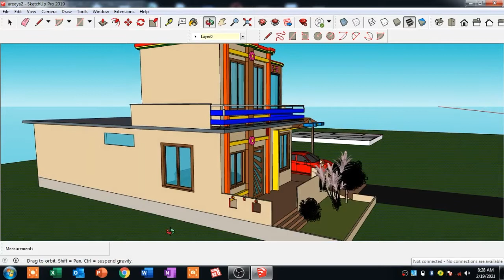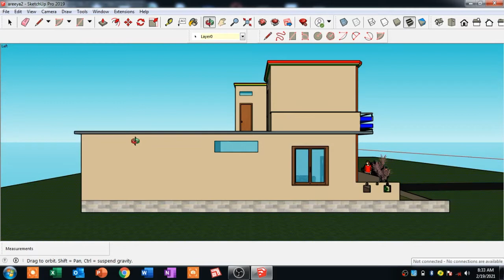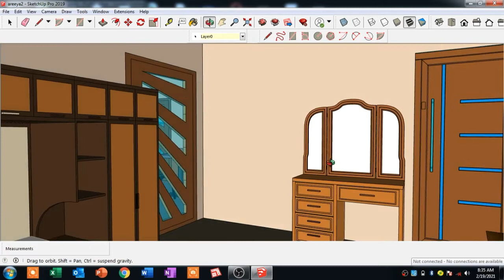Modern House 3D design | Ghar ka naksha| Plot size 35'×45'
In this video i show you modern House 3d design. The size of plot is 35'×45'.